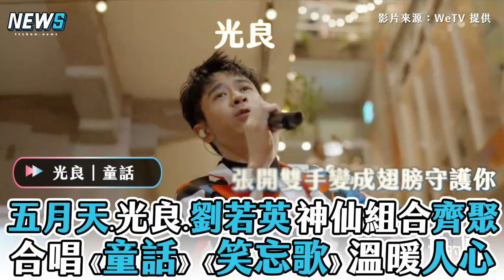【五月天】.光良.劉若英神仙組合齊聚 合唱《童話》《笑忘歌》溫暖人心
這是什麼神仙組合😍
好治癒的歌聲呀～

影片來源：WeTV海外站